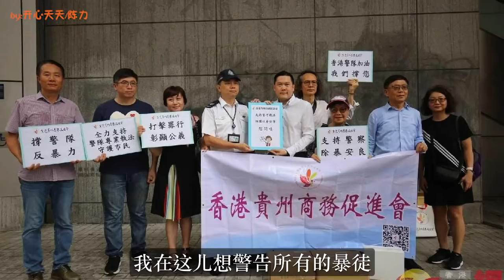刚刚，香港市民不再沉默！拍案而起保卫家园！八所大学联名发声，别了港独！